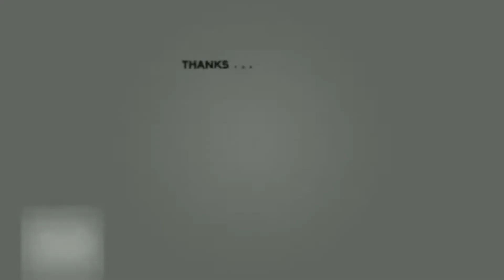Ayuda para sa isang senior citizen